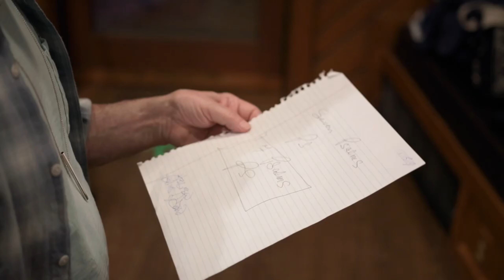The Music of Paul Simon | Oscar-Winning Director Alex Gibney Discusses the Creative Process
In Restless Dreams: The Music of Paul Simon surveys the studio as Paul records his new album Seven Psalms while reflecting on his six-decade career and wrestling with the issues of faith and mortality.

Joining Matthew Sherwood on Factual America is Oscar-winning director Alex Gibney, who discusses the impact Paul Simon had on American culture and music, the inspiration behind Paul’s album Seven Psalms, and the challenges of making a documentary about a musical icon.

Alex explains his own creative process, the lessons he’s learned from a career in film, and his upcoming film on Elon Musk. We learn what he looks for when choosing to get involved in a project and the skills you need to be a successful documentary filmmaker.

“He’s one of the greatest songwriters ever in terms of rock music. He’s always been driven to the sounds at the limit of what he can hear, intriguing sounds that are completely different to his tradition or experience.” – Alex Gibney

“I started out making documentaries that I thought I knew what was important early on and I discovered that was a terrible way to make films, because if you weren’t exploring and open to the things in front of you that you didn't expect then you were making a boring film. So you have to be open to the idea that things are going to explode.” – Alex Gibney

“It’s a magical part of the movie because it’s rare in a set that an audience loves a song so much that they make you play it again right away.” – Alex Gibney

What is Covered:
00:00 - A synopsis of In Restless Dreams: The Music of Paul Simon.
03:02 - The impact Paul Simon had on American culture and music.
05:30 - Where the title In Restless Dreams originates from.
08:00 - How much Alex knew about Paul’s creative process before making the film.
09:20 - Why Alex made a film about Paul Simon.
10:55 - The inspiration behind Paul’s new album Seven Psalms.
15:15 - What it was like for Paul when he moved to London.
19:12 - The breakup of Simon and Garfunkel.
23:38 - The biggest challenge of making a documentary about a musical icon.
25:45 - The materials that Paul had in his archive.
27:31 - What Alex learned about himself through making the film.
32:03 - The ear for the irritant you need in documentary filmmaking.
33:50 - What to look for in a creative project before getting involved with it.
35:17 - Advice for new documentary filmmakers.
36:49 - The production of a new documentary film about Elon Musk.